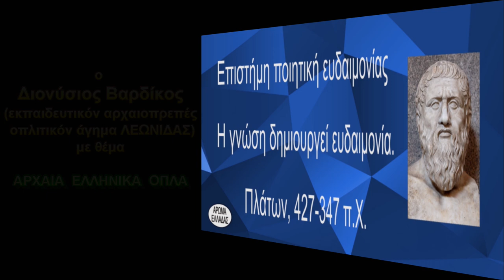ΑΡΧΑΙΑ ΕΛΛΗΝΙΚΑ ΟΠΛΑ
που έδωσε στον Γιώργο Λεκάκη
ο Διονύσιος Βαρδίκος
(εκπαιδευτικόν αρχαιοπρεπές οπλιτικόν άγημα ΛΕΩΝΙΔΑΣ)
με θέμα

Η συνέντευξη μεταδόθηκε
μέσα από την τηλεοπτική εκπομπή ΑΡΩΜΑ ΕΛΛΑΔΑΣ.

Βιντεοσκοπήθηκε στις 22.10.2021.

c+p
ΑΡΧΕΙΟΝ ΠΟΛΙΤΙΣΜΟΥ
2021